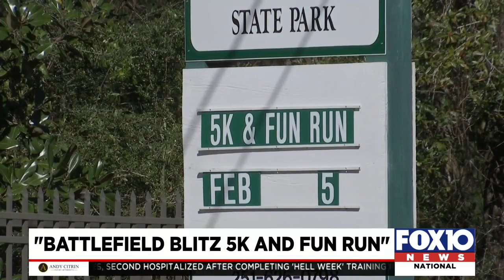Event raises funds for improvements at Historic Blakeley State Park